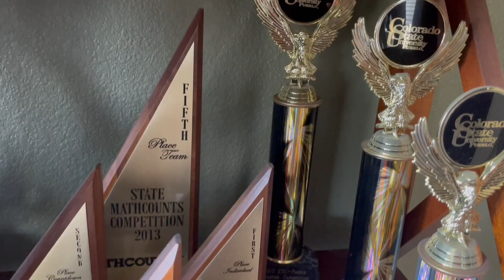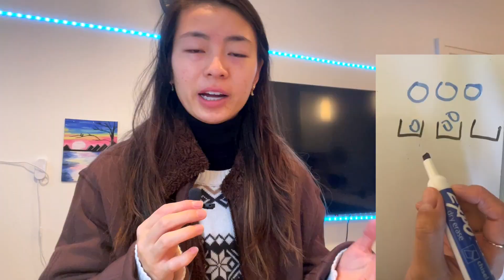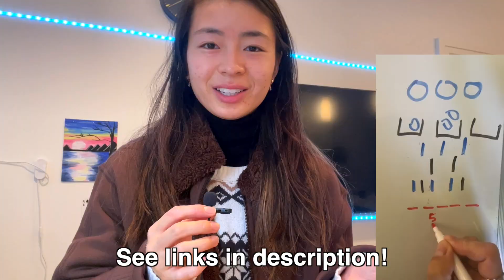State math champion: How to prepare for math competitions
- Canadian math competition mentioned (Cayley for grade 10 and under, Fermat for grade 11 and under)

~🔢MATH COMPETITION RESOURCES
Books...
For MATHCOUNTS:
- Competition Math for Middle School
For AMC10/12 or AIME, Math Olympiad:
- The Art of Problem Solving, Vol. 1
- The Art of Problem Solving, Vol. 1 & Vol. 2
- Mathematical Olympiad Treasures
- Any Alexander Soifer book (example): Mathematics as Problem Solving
Books are excellent resources, but you can also just jump into prep with *effective* practice using problems you find online!

The mathlete mindset is about problem-solving, not memorization

math competition
math tricks
contest AMC
how to quality for AIME
college applications admissions prep
dream school